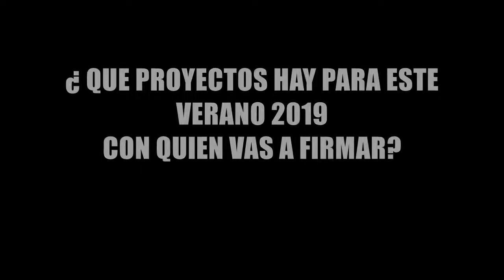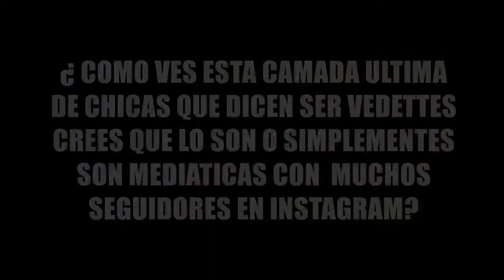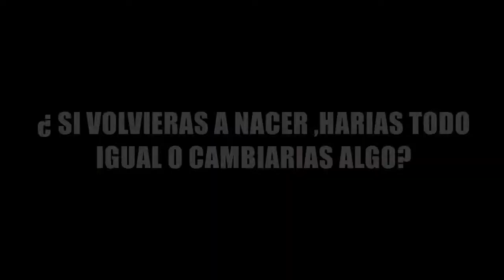Valeria Degenaro dura con Sol Perez,dijo: "No se es vedette por tener seguidores en instagram"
La conocida acrtiz,modelo y bailarina Valeria De genaro apuntó contra la famosa y popular Sol Perez, en una charla con Variadisimo tv ,dijo: "Sol Perez no es artista ni vedette,los teatros no se llenan teniendo seguidores en instagram " danos like y seguinos en instagram;